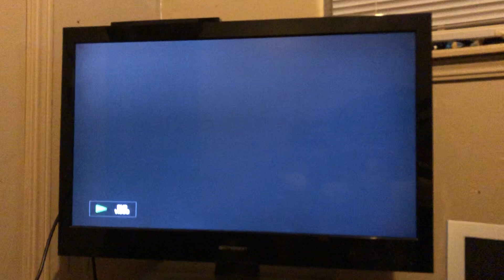Opening Logos Unforgettable (Deluxe)